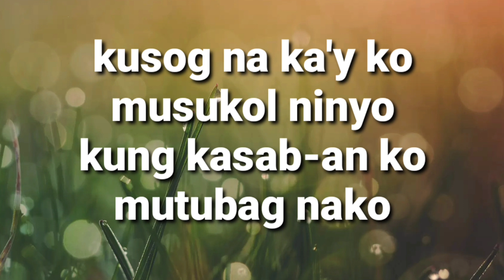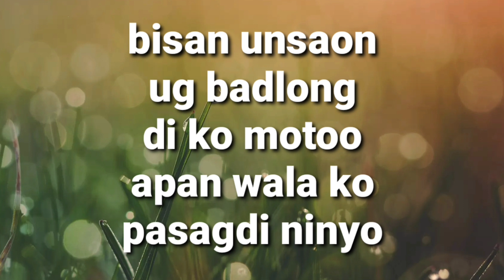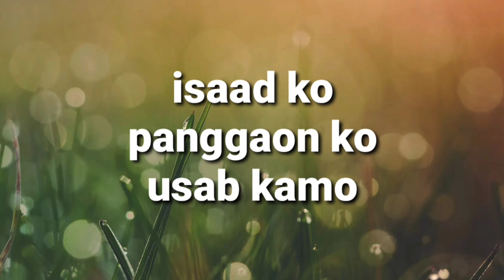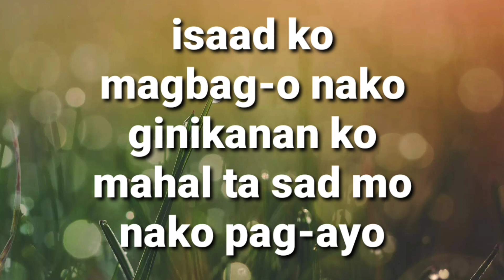Best tribute song for Graduation, PASAYLOA KO, (minus one) Awit para sa Magulang.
this video is all about tribute song for Graduation Rites, PASAYLOA KO (minus one) Awit para sa Magulang,

markmysam channel